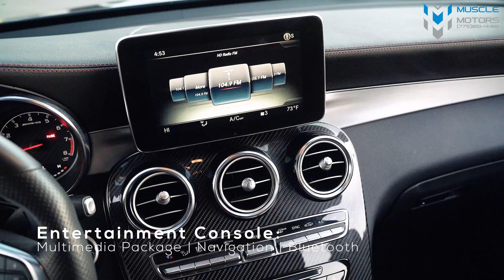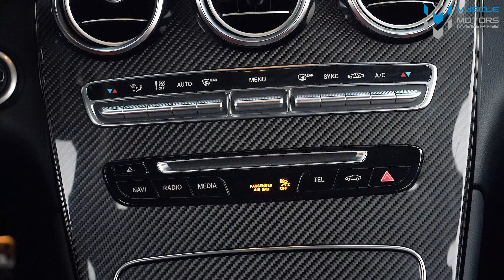2019 Mercedes-Benz GLC 63 AMG | Walk Around & Dyno Runs | Muscle Motors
An SUV with 600+ wheel horsepower... What else do we have to say. This Benz is equipped with all of the luxuries that a Mercedes should have and it is backed with all of the power you need. Plus that exhaust note from the BiTurbo V8 is one of those sounds that you cant get enough of!

0:00 Walk Around
0:36 Exterior Features
1:43 Start Up & Exhaust
2:31 Dyno Runs
3:10 Interior Features